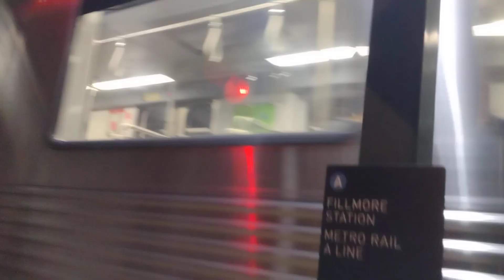Walking across the train tracks at Fillmore Station